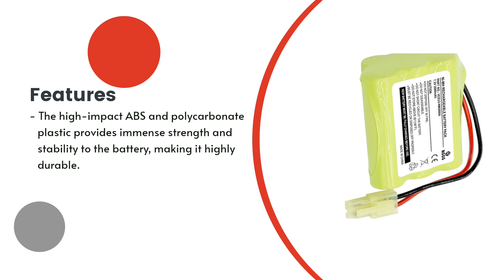Replacement Battery for Shark XB2950